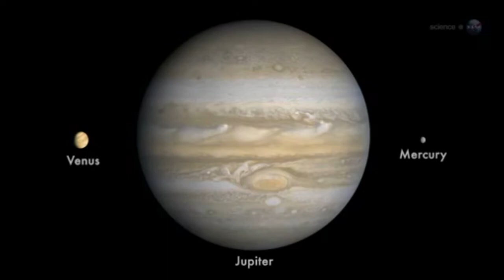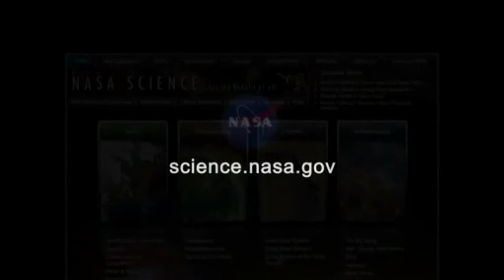Conjunción Júpiter, Venus, Mercurio 2013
A finales de mayo de 2013 y durante algunos días se podrá observar en el cielo tras la puesta del Sol, una conjunción planetaria entre los planetas Mercurio, Venus y Júpiter, es decir un aparente acercamiento en un punto del Universo. El Video corresponde a la NASA.